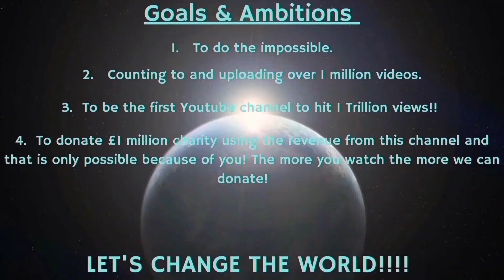Counting to ONE MILLION!!, This is Number 93,909